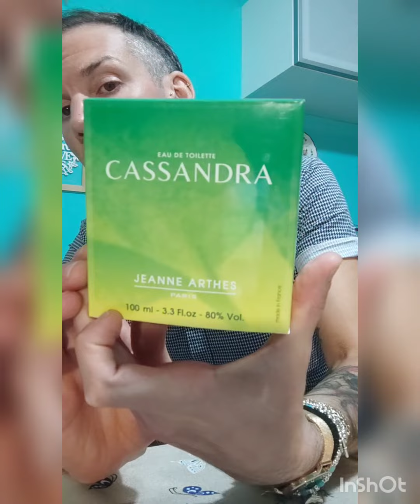PROFUMI che sanno di saponetta 🦋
Ciao a tutti oggi in questo video vi mostro i miei profumi che sanno di saponetta.
Profumi citati:

Forest ritual by Tesori d'oriente: mi ricorda l'odore di una saponetta artigianale allo zenzero, con oli essenziali che richiamano il legno. Molto buono e rilassante.
Blu pour Homme by Bulgari: questo profumo per me sa di pulito, un pulito che da una saponetta, cremoso, frizzante, davvero confortevole ed elegante.
Cassandra by Jeanne Arthes: un profumo dall'animo vintage, saponoso, piacevole dopo la doccia, molto molto confortevole.

Buona serata e buona visione a tutti 😊